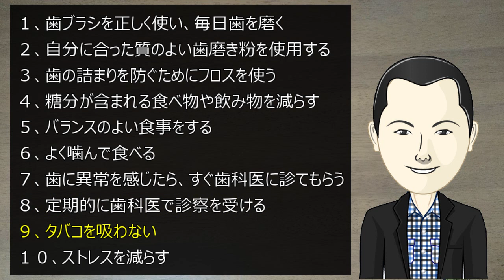【健康】歯を健康に保つためのポイント１０選【アトムミニ】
「こんにちは、」

健康は大事。

これは誰もが納得することだと思います。

中でも歯の健康は、結構重要です。

歯が不健康だと、病気になりやすかったり、認知症になりやすいという
ことが言われています。

では歯を健康に保つためには、どうすればよのでしょうか？

本日は、歯を健康に保つためのポイント１０選を紹介します。